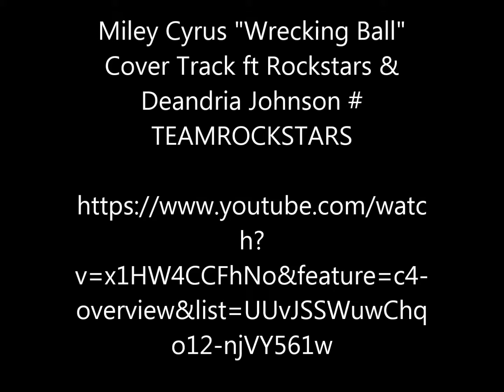"Prime Time" : Cover Track, Janelle Monae Ft. Miguel & Rockstars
"Follow Your Bliss."